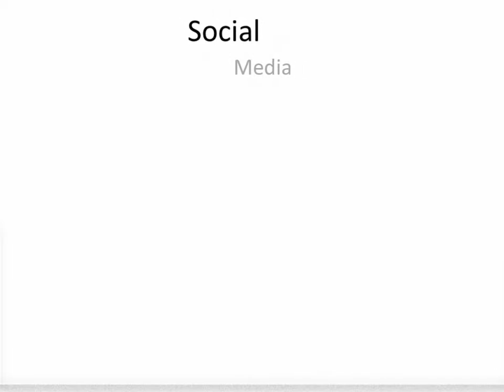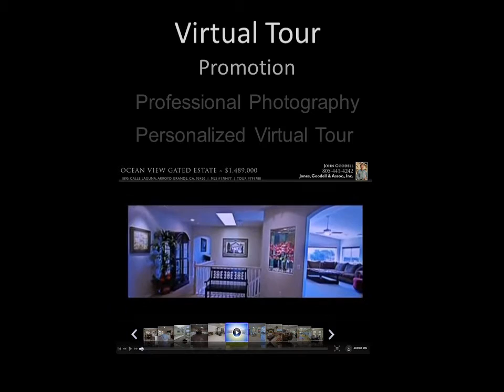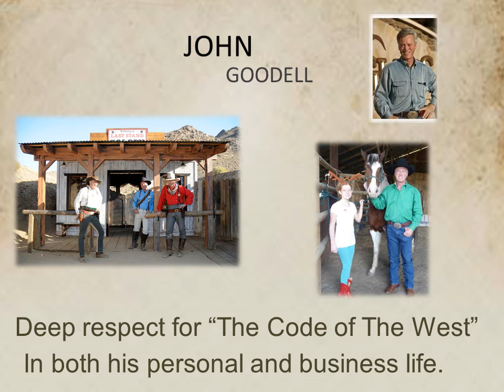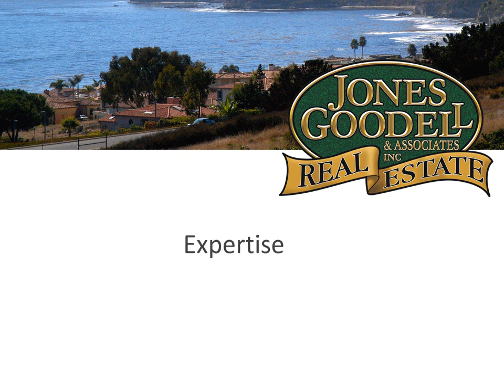Why list your property with John Goodell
John Goodell is your Central Coast, California Real Estate Expert.

As a 4th generation San Luis Obispo County native with over 35 years of experience as a Realtor and $185,000,000 in successfully completed real estate transactions, John knows how to help you price your property to get it SOLD.

Pricing your property right is one of the most important factors in getting the highest sales proceeds. Anyone can recommend a listing price, but knowing the value of a property that results in offers being made and accepted takes the kind of experience and local knowledge that John Goodell has built up over the last 35 years.

When it comes time to negotiate the many terms and conditions of the deal, John will help you understand the pros and cons, and what to accept, what to counter offer, and what to refuse. You are not alone, John Goodell will work hard to successfully complete your sale.

John is a Broker/Owner at Jones, Goodell & Associates, and will help you list and sell your Home, Ranch, Vineyard, Winery, Land, or Investment Property anywhere on the Central Coast in cities such as Arroyo Grande, San Luis Obispo, Nipomo, Shell Beach, Grover Beach, Oceano, Pismo Beach, Paso Robles, Templeton, Atascadero, Morro Bay, Cambria or Santa Maria.

Call or Text John Goodell today at to sit down and discuss a plan for listing and selling your property.